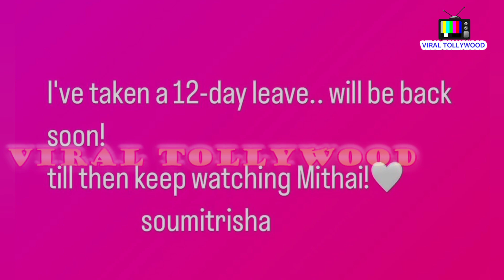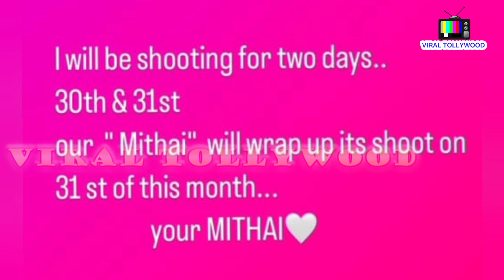মিঠাইরানিকে ছাড়াই ঘোষণা হলো মিঠাইয়ের শেষ দিনের শ্যুটিং?!?! |Mithai | Soumitrisha Kundu | Adrit Roy